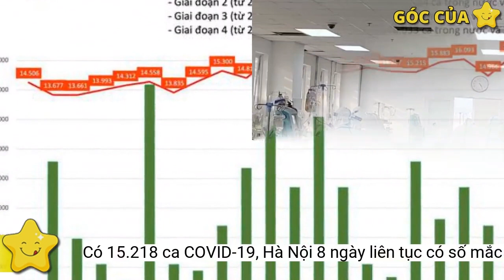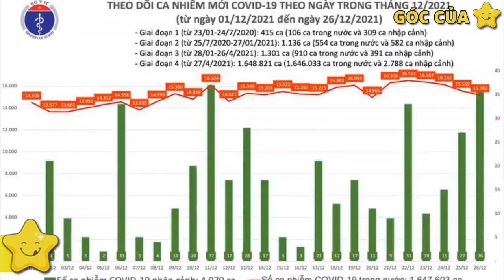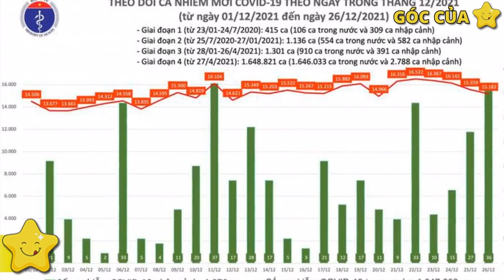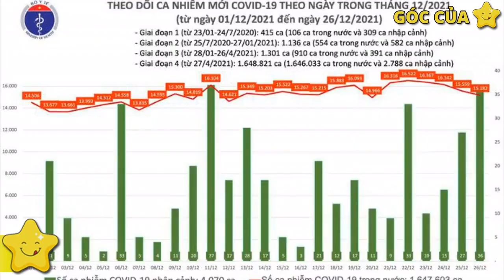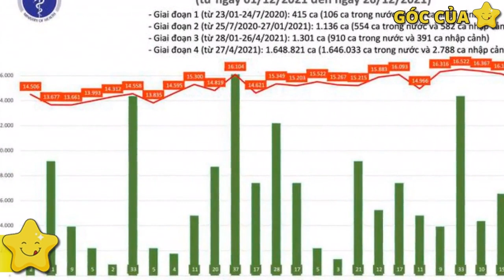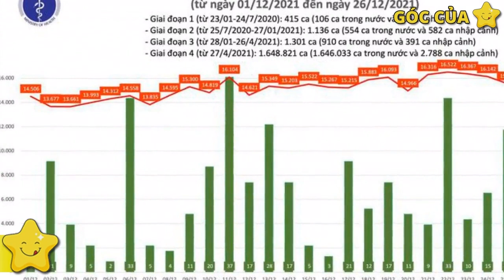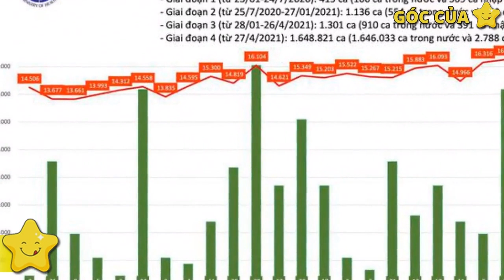Ngày 26/12: Có 15.218 ca COVID-19, Hà Nội 8 ngày liên tục có số mắc mới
Bản tin dịch COVID-19 ngày 26/12 của Bộ Y tế cho biết có 15.218 ca mắc COVID-19 tại 62 tỉnh, thành phố; Hà Nội 8 ngày liên tục có số mắc mới nhiều nhất cả nước với 1.910 ca; Trong ngày có hơn 18.500 bệnh nhân khỏi; 207 ca tử vong+ Có 1 tỉnh, thành phố không có ca lây nhiễm thứ phát trên địa bàn trong 14 ngày qua: Bắc Kạn.
Thông tin ca mắc COVID-19 mới tại Việt Nam
Tình hình điều trị bệnh nhân COVID-19
2. Số bệnh nhân nặng đang điều trị là 7.582 ca, trong đó:
Tình hình dịch COVID-19 tại Việt Nam:
+ Số ca nhiễm mới ghi nhận trong nước là 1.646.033 ca, trong đó có 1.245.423 bệnh nhân đã được công bố khỏi bệnh.
+ Các địa phương ghi nhận số nhiễm tích lũy cao trong đợt dịch này: TP. Hồ Chí Minh (500.057), Bình Dương (290.163), Đồng Nai (96.827), Tây Ninh (70.594), Long An (40.083).
+ Tại TP. Hồ Chí Minh (36) trong đó có 4 ca từ các tỉnh chuyển đến như sau: An Giang (1), Bến Tre (1), Tây Ninh (1), Đồng Nai (1).
- Các địa phương ghi nhận số ca nhiễm tăng cao nhất so với ngày trước đó: Bình Định (+413), Đắk Lắk (+270), Bến Tre (+227).
- Đợt dịch thứ 4 (từ ngày 27/4/2021 đến nay):
- Tính từ 16h ngày 25/12 đến 16h ngày 26/12, trên Hệ thống Quốc gia quản lý ca bệnh COVID-19 ghi nhận 15.218 ca nhiễm mới, trong đó 36 ca nhập cảnh và 15.182 ca ghi nhận trong nước (giảm 377 ca so với ngày trước đó) tại 62 tỉnh, thành phố (có 9.635 ca trong cộng đồng).
- Thở ô xy dòng cao HFNC: 1.178 ca
- Các địa phương ghi nhận số ca nhiễm giảm nhiều nhất so với ngày trước đó: TP. Hồ Chí Minh (-341), Cà Mau (-256), Tiền Giang (-197).
Biểu đồ số ca mắc COVID-19 của cả nước đến ngày 26/12
3. Số bệnh nhân tử vong:
- Thở ô xy qua mặt nạ: 5.382 ca
- ECMO: 19 ca
- Thở máy xâm lấn: 862 ca
- Từ 17h30 ngày 25/12 đến 17h30 ngày 26/12 ghi nhận 207 ca tử vong tại: